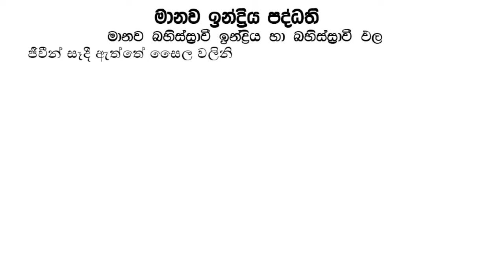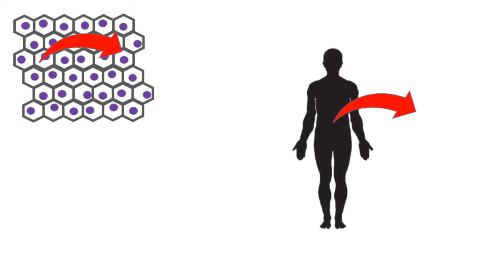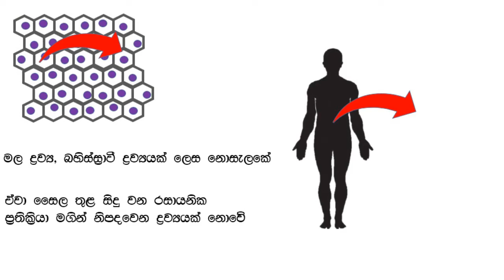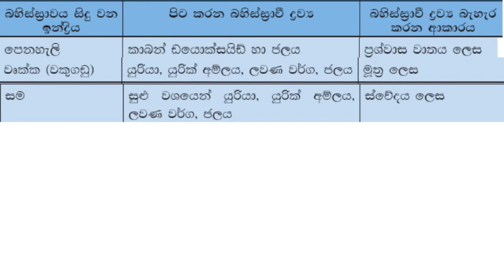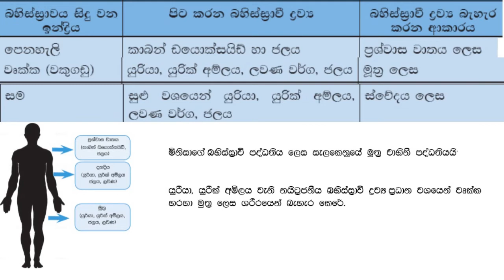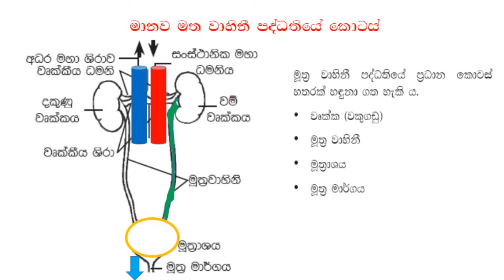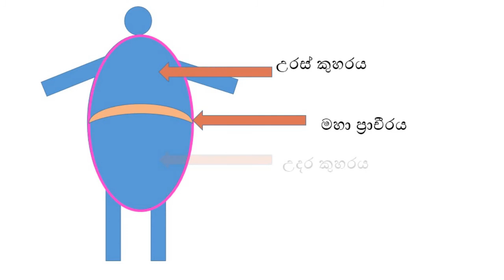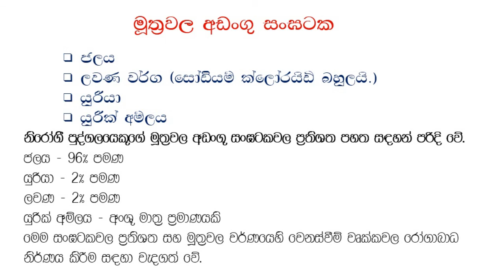බහිස්ස්‍රාවී පද්ධතිය/8 ශ්‍රේණිය විද්‍යාව /vidya pituwa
science education vidya pituwa#
බහිස්ස්‍රාවී පද්ධතිය හා සම්බන්ධ සියළුම කරුණු ඇතුලත්කර වීඩියෝවක් සැකසීම අසීරු නමුත් 8 ශ්‍රේණියට අවශ්‍ය සියළුම කරුණු මෙහි අඩංගු වන බව මාගේ විස්වාසයයි
නැරඹීමට පැමනියාට ස්තුති යි